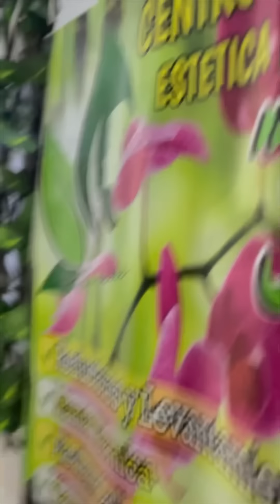En preparativos por el cumpleaños de Pepe el popular rocky | JosePika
Bienvenidos al Canal de JosePika, Que disfrutes los videos y que te diviertas...

Contactar:
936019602